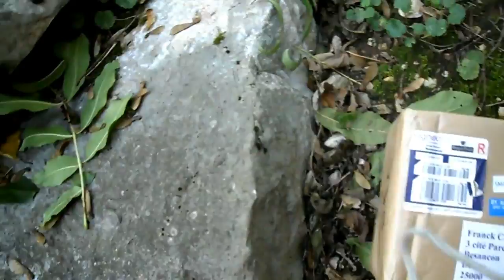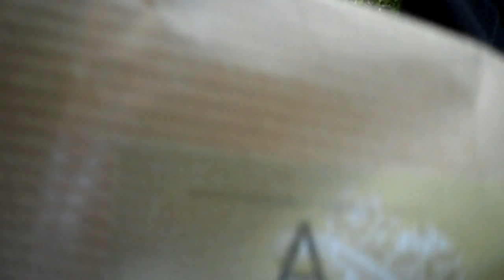Unboxing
* par plaisir, pas par politesse ^^